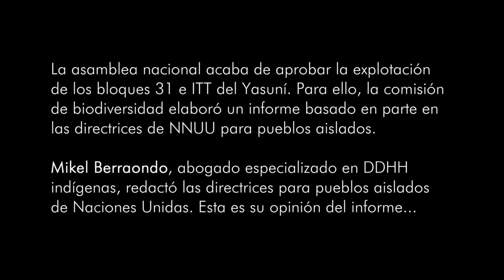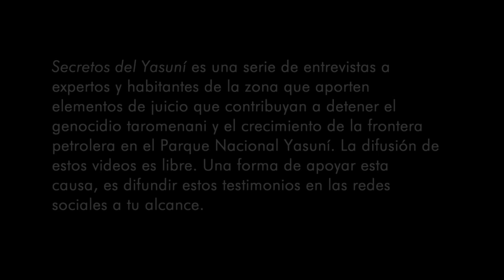Secretos del Yasuní: DEMENCIA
Click "CC" to activate English subtitles.
Mikel Berraondo es abogado especializado en Derechos Humanos Indígenas. Redactó las directrices para la protección de pueblos en aislamiento de NNUU. Es justamente en esas directrices que se basó informe de asamblea para explotar bloques 31 e ITT. Qué opina Berraondo de dicho informe? Capítulo 5 de Secretos del Yasuní.
Yasuní Secrets: DEMENTIA
Mikel Berraondo is a lawyer specialized in Indigenous Human Rights. He drafted the UN guidelines for the protection of peoples in isolation. The assembly based their report precisely on these guidelines to exploit blocks 31 and ITT. What does Berraondo think of this report? Secrets of Yasuní, Chapter 5.